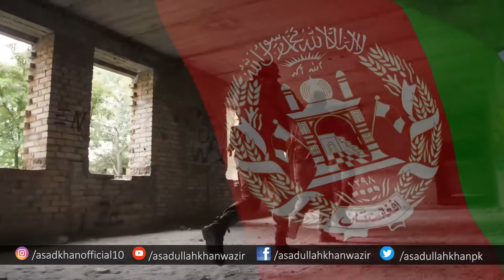15 years Afghan girl who killed two terrorists | Asal main mamla keya tha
15 سالہ افغان لڑکی جنہوں نے اے۔کے 47  سے حملہ آوروں کا مقابلہ کیا
اصل میں ہوا تھا؟
کیا معاملہ شادی کا تھا؟